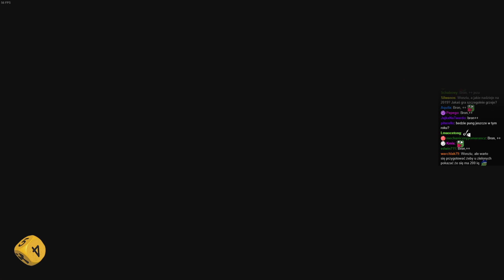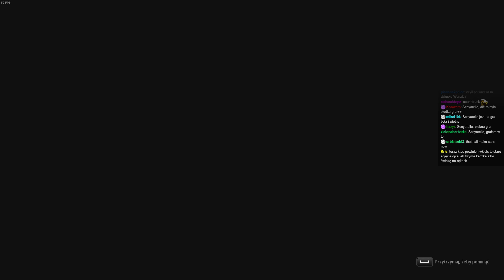Mutant Year Zero lamienie #13 - żyli długo i szczęśliwie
Halo,

właściwy opis poświęcony temu materiałowi jest trochę niżej, najpierw zaspamuję Was informacjami. Więc śledzić nas można:

No i teraz opis właściwy:

Z uwagi na taśmowe przesyłanie dużej ilości materiałów nie zdążyłem wstawić tutaj dedykowanego pozdrowienia, ale wiedz, że jeśli to czytasz - to życzę Ci w życiu wszystkiego najlepszego, a dodatkowo jeszcze zdrowia, szczęścia i wszelkiej pomyslności.

Pozdrawiam,

m.